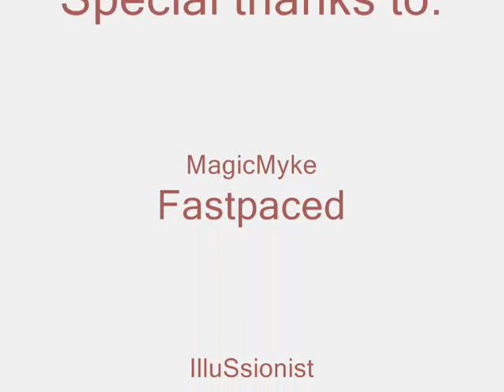Feetys First Maplestory movie ~ Beta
This was the first maplestory beta movie i ever made, and by-far, my best.

Thank you to :
MagicMyke, FastPaced, IlluSsionist, GillxSa, coalx, NejixHyuga, kuvyogblong, Damyou, xDarKxMage, MrBerton, daedelius, Manuta, croesus, xchocolate